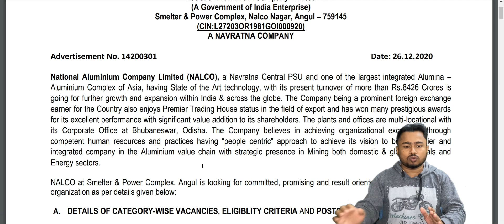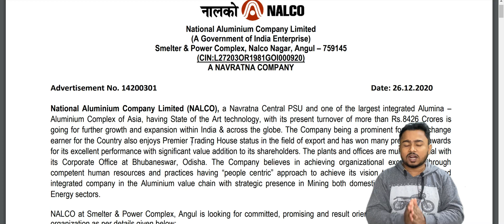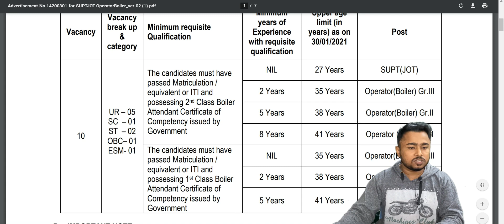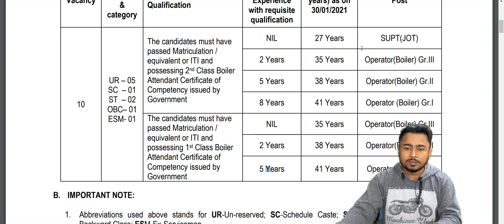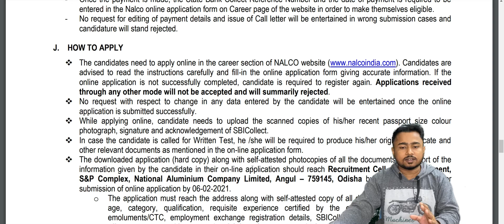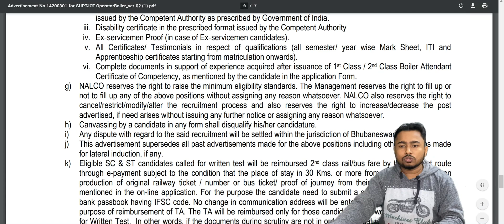NALCO Recruitment 2021 || National Aluminium Company Limited (NALCO) Recruitment Operator(Boiler)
BEST BOOKS

📚📚📚📚📚📚📚📚--MECHNICAL BOOK--📚📚📚📚📚📚📚📚

📚📚📚📚📚📚📚📚--Electrical BOOK--📚📚📚📚📚📚📚📚

📚📚📚📚📚📚📚📚--Metallurgical Engineering--📚📚📚📚📚📚📚📚

Math books-

1. QUANTITATIVE APTITUDE (English)

2. Quantitative Aptitude (English,R S Aggarwal)

3. QUANTITATIVE APTITUDE (Hindi)

Reasoning books-
1. Verbal Reasoning (English, Paperback, R S Aggarwal)--

2. Verbal Reasoning (Hindi, Paperback, R S Aggarwal)--

G.K books-

1. Arihant general knowledge subjective 2018 (English)--

2. Arihant general knowledge subjective 2018 (hindi)--

3. Lucent gk book subjective (English)--

4. Lucent gk book subjective (Hindi)--

5. lucent Objective General Knowledge ( HINDI )--

6. lucent Objective General Knowledge ( English )--

7. Arihant Objective General Knowledge---